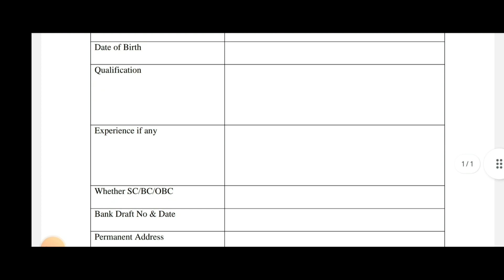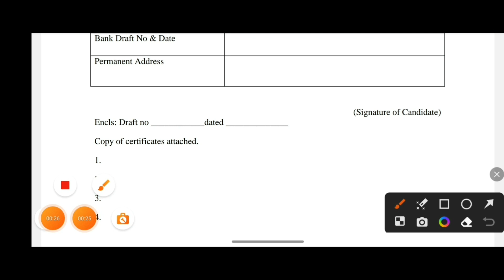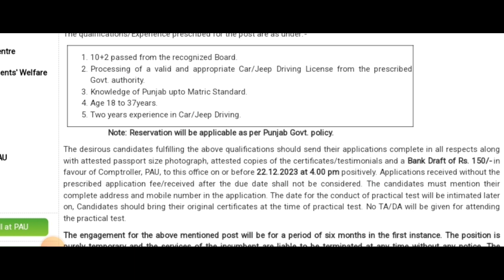ਪੰਜਾਬ ਸਟੇਟ ਡਰਾਈਵਰ ਭਰਤੀ 2023/Punjab State Driver vacancy /Punjab State Recruitment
primary teacher
chandigarh prt
शिक्षक भर्ती
teacher jobs
chandigarh prt syllabus 2023
chandigarh teacher